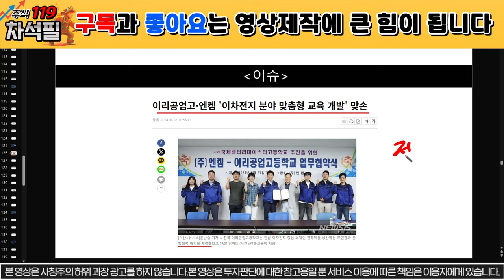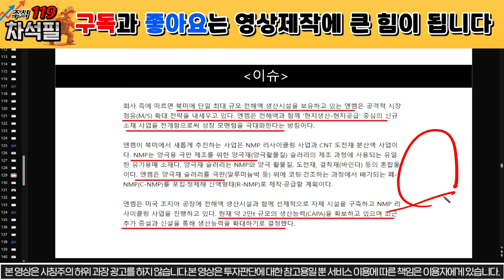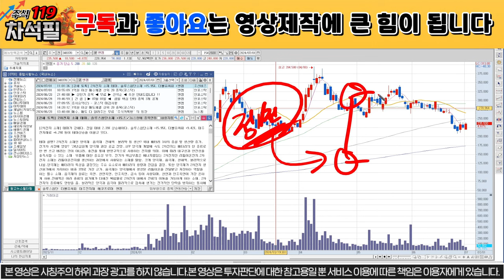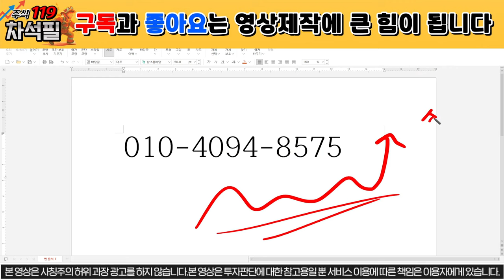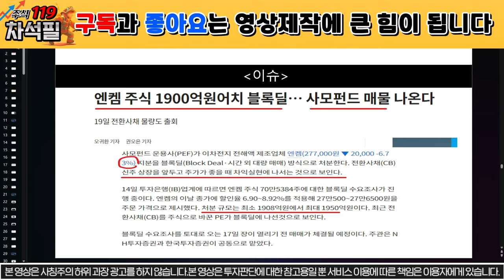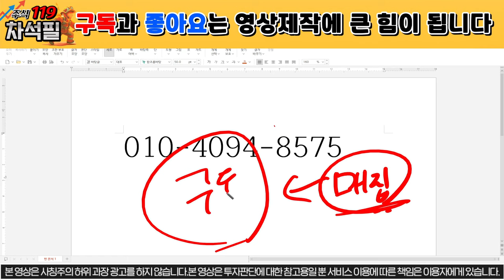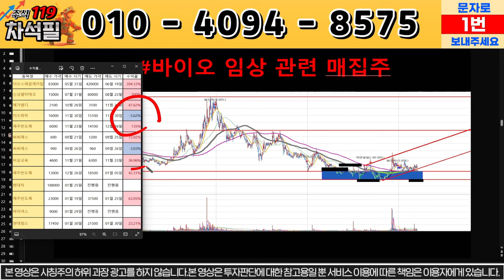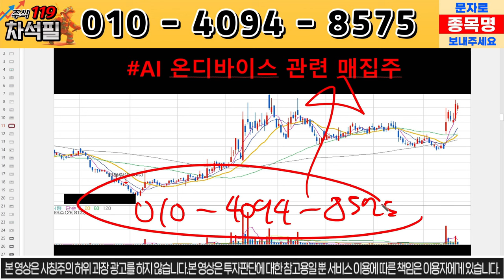[엔켐 주가전망] 긴급상황 발생! 미국 2차전지 대박! 2차전지! 엔켐! /엔켐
엔켐 주가 분석, 주식분석 입니다.

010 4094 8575로 종목 분석 요청도 받고,

엔켐
엔켐주가전망
엔켐목표가
엔켐주식
엔켐주식전망
엔켐주가
엔켐호재
엔켐악재
엔켐블록딜